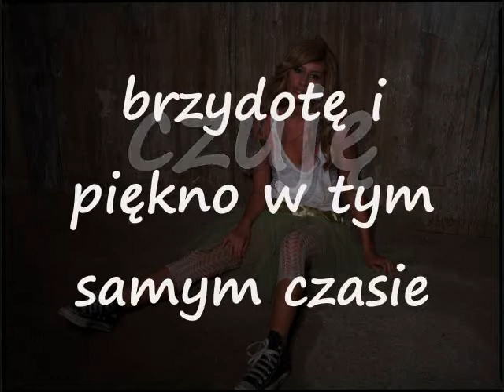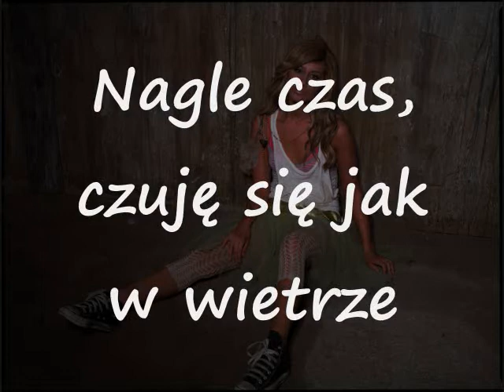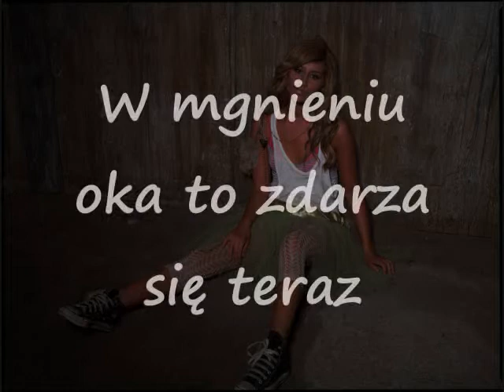Ashley Tisdale - Suddenly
!! WŁĄCZ NAPISY !!
..aby widzieć naniesione poprawki do tłumaczenia.
(Wstawiam również poniżej)
!! UPDATE !!
1:14 - Nagle czas, to uczucie jest jak wiatr
2:25 - Chcę powiedzieć-kochaj mnie za to jaka jestem
2:32 - jestem nastawiona pozytywnie, nie ucieknę TAK BARDZO DLA CIEBIE

Piosenka : Suddenly
Album : Headstrong
Artystka : Ashley Tisdale